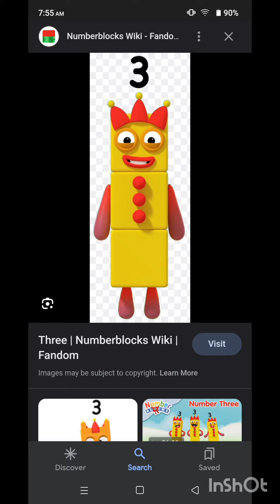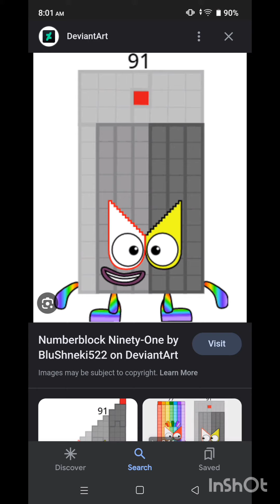numberblocks one to million